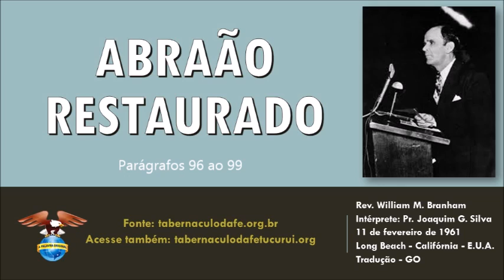ABRAÃO RESTAURADO [96-99] - Deus tirará Sua Noiva eleita para fora das denominações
Pregado por Rev. William Marrion Branham
Intérprete: Pastor Joaquim Gonçalves Silva
Divulgando o Evangelho em Tucuruí-PA e Região.